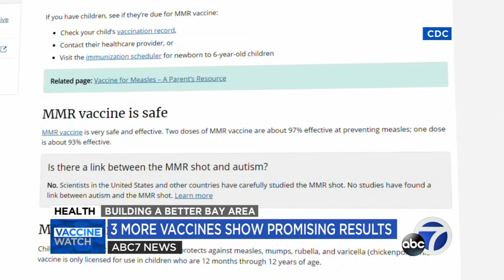Here's where Pfizer, Moderna, Johnson and Johnson, AstraZeneca vaccines stand in US, abroad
Herculean efforts by scientists and physicians around the world resulted in more than 50 experimental COVID vaccines currently in global clinical trials. The focus in the U.S. has been on Pfizer, Moderna, AstraZeneca, and Johnson and Johnson.